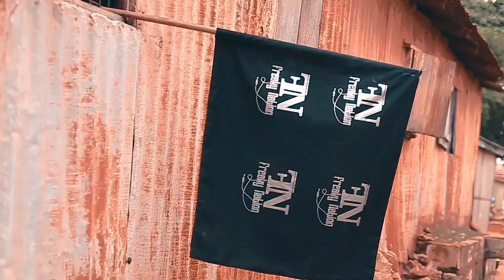Ya Nanti Sonia Martison Freaky Nation Viral Video HD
Published on the 28th JUNE 2018
Music Video by Sonia Martison perorming "Ya Nanti" video DIRECTED

Follow: Sonia Martison
@sonia martison